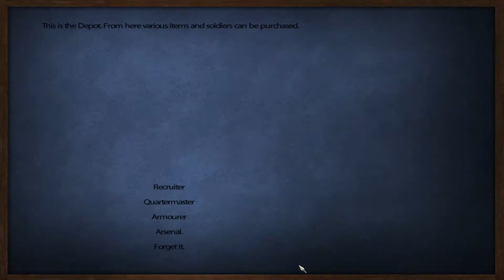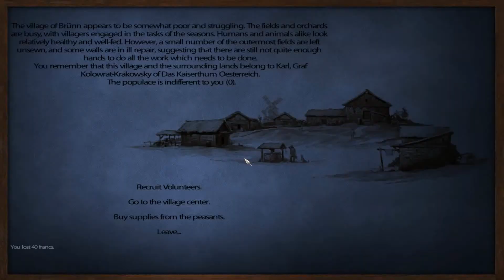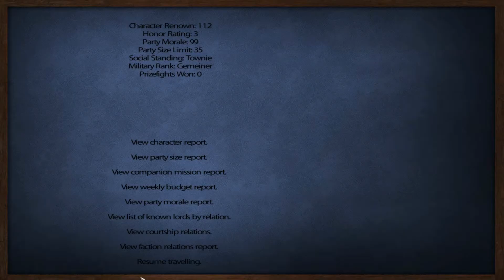Episode 2: L'aigle mod 1.41: Austrian campaign by Reasonstobedutch